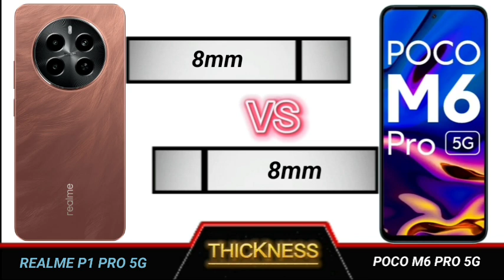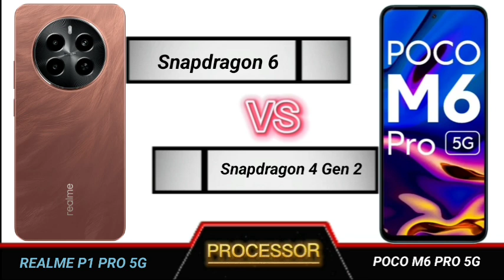realme p1 pro 5g vs poco m6 pro 5g full comparison.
Technical Videos.

YOUR QUERIES
Pocox6 5g pro review
Pocox6 5g proreview tamil